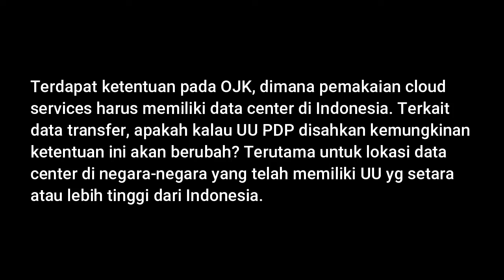Terkait dengan Ketentuan Data Center di Indonesia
Be a Certified Data Protection Officer!  Pelatihan Pejabat Pelindungan Data Pribadi Bersertifikat, Online Course #11.

Pelatihan DPO yang di-design berjalan sesuai dengan standar internasional dan disesuaikan secara khusus untuk kebutuhan dan karakterisktik khusus Indonesia khususnya dalam hal implementasi UU Pelindungan Data

Apakah Anda seseorang yang bertanggungjawab atas masalah perlindungan data pribadi dan manajemen resiko? Apakah pekerjaan Anda melibatkan keamanan data pribadi? Atau apakah Anda seseorang yang ingin mendapatkan pengetahuan baru dalam bidang DPO?

Presiden Joko Widodo telah menandatangani dan mengesahkan Undang-Undang No. 27 Tahun 2022 tentang Pelindungan Data Pribadi (UU PDP) pada 17 Oktober 2022 di Jakarta. UU PDP menjadi begitu penting karena akan menjadi landasan kepastian di bidang pelindungan data pribadi dan bisnis yang berkorelasi dengan big data terutama di era transformasi digital. Salah klausalnya mengamanatkan perusahaan dan organisasi tertentu untuk menunjuk seorang pejabat perlindungan data pribadi.

Undang-undang ini mewajibkan  seorang DPO memiliki pengetahuan khusus dan keahlian tentang hukum privasi dan praktik perlindungan data pribadi, mempunyai kemampuan memenuhi tugas dan memiliki kualitas profesional. Dengan demikian, DPO memainkan peran penting dalam memastikan perusahaan patuh terhadap aturan baru dan mencegah terjadinya sanksi pidana atas pelanggaran yang dilakukan perusahaan.

Hari: Selasa - Kamis
Tanggal: 21-23 Februari 2023
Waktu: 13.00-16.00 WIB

Fasilitator:
Profesor Abu Bakar Munir
- Co Founder - APPDI

- Co Founder - APPDI
- Advisory Board - Center for Air and Space Law (CASL)

Early Bird (sebelum 1 Februari 2023): IDR 8,900,000
Investasi: IDR 9,900,000
*Termasuk 1-tahun Keanggotaan APPDI
* Termasuk Certificate of Certified Data Protection Officers (DPO) dengan mengikuti ujian akhir, passing grade minimum 70%. Ujian dilaksanakan pada hari Senin 27 Februari atau mengikuti jadwal peserta.

Modul yang akan dibahas:
Modul 1 - Pejabat Pelindungan Data Pribadi (Data Protection Officer/DPO): Tugas dan Fungsi
Modul 2 - Pengantar tentang Privasi dan Pelindungan Data
Modul 3 - Rezim Pelindungan Data Pribadi pada Lingkup Internasional, Regional dan Nasional
Modul 4 - Penerapan dan Cakupan Undang-Undang Perlindungan Data Pribadi (PDPA)
Modul 5 - Peraturan Perlindungan Data dan Kewajiban Perusahaan
Modul 6 - Hak Subjek Data
Modul 7 - Kebijakan Perlindungan Data
Modul 8 - Keamanan Pemrosesan dan Mengelola Pelanggaran Data
Modul 9 - Transfer Data Internasional
Modul 10 - Implementasi dan Penegakan

Di akhir kursus, peserta akan:
- Memperoleh pemahaman menyeluruh tentang konsep dasar dan komponen rezim hukum Perlindungan Data Internasional
- Memperoleh pemahaman menyeluruh tentang hukum perlindungan data Negara-negara Asia Pasifik dan persamaan/perbedaannya dengan EU-GDPR (standar emas)
- Memperoleh pengetahuan mendalam tentang Undang-Undang Perlindungan Data Pribadi
- Memperoleh pemahaman menyeluruh tentang konsep, pendekatan, metode, dan teknik untuk perlindungan data pribadi yang efektif
- Menafsirkan persyaratan perlindungan data dalam konteks khusus organisasi
- Mengembangkan keahlian untuk mendukung organisasi dalam merencanakan, menerapkan, mengelola, memantau, dan memelihara kepatuhan yang berkelanjutan terhadap Undang-Undang Perlindungan Data Pribadi
- Memenuhi syarat untuk menjadi Pejabat Perlindungan Data Pribadi bersertifikat
- Mendapatkan Certificate of Certified Data Protection Officer dengan  mengikuti ujian akhir, passing grade 70%